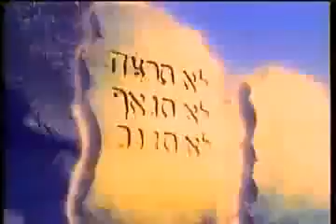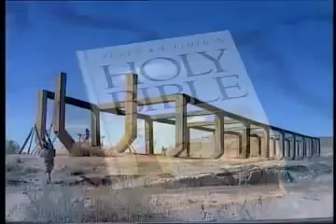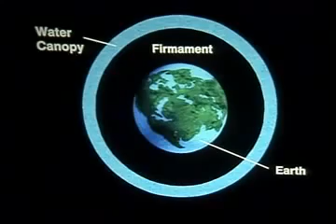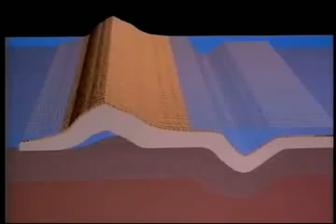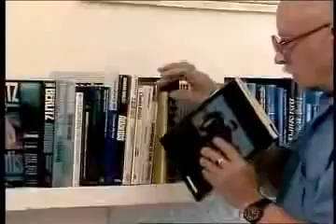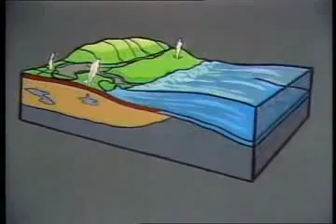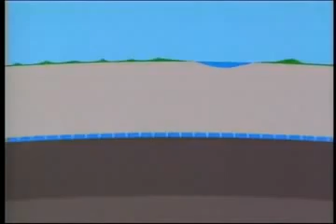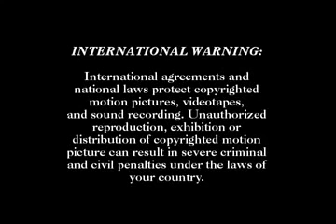DOCUMENTARIO. SEGREDOS MILENARES BÍBLIA , DILÚVIO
Uma  exposição de conhecimentos Bíblicos da palavra do Senhor Jesus para nosso CRESCIMENTO ESPIRITUAL Amém![ Deus abençoe.